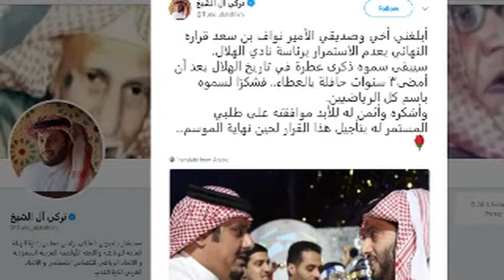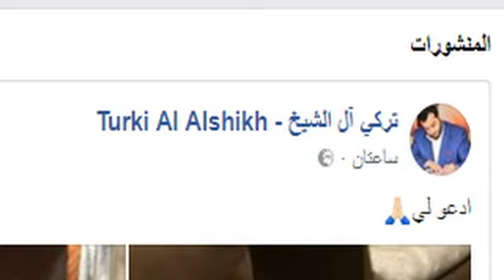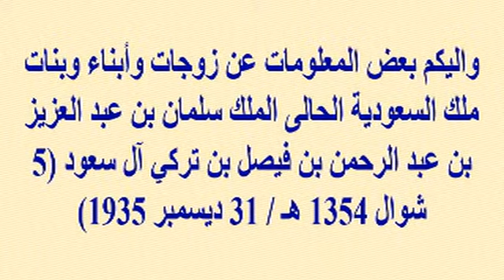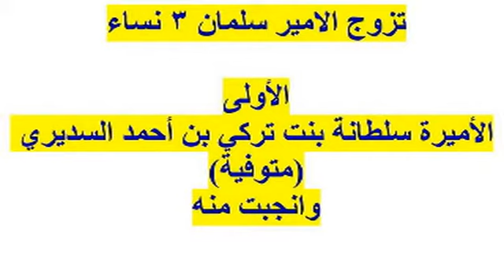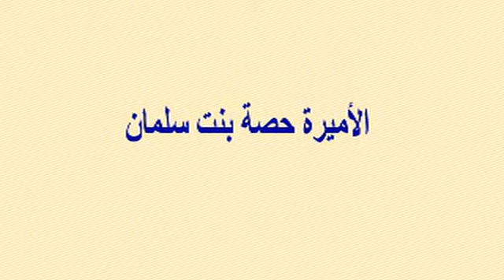داعية سعودي يبيح للنساء ممارسة الرياضة بالشوارع وإستقالة نواف بن سعد من رئاسة الهلال | أخبار النجوم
وبرجاء زيارة مدونتى الجديدة على الرابط

داعية سعودي يبيح للنساء ممارسة الرياضة بالشوارع وإستقالة نواف بن سعد من رئاسة نادي الهلال بعد الفوز بالدوري | أخبار النجوم